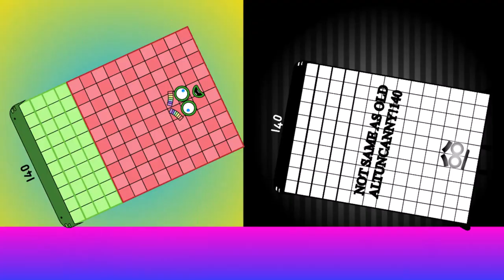Uncannyblocks Band VID (101-150) But VID Vs Giga Different [ Not Made For Kids ]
Credit to: xVTLCx  mrZavodila, thank my idol.